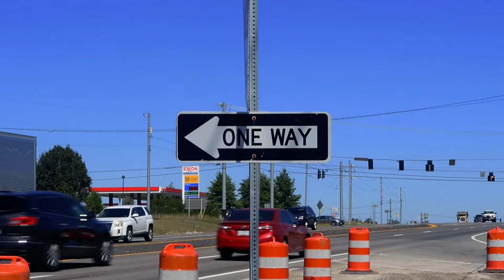Boring Days During Covid-19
It's been CRAZY weather out here in Tennesse lately! Freezing cold in the morning, hot and sunny in the afternoon. Oh, and did I mention the wind?... THE WINDS bro!! When Mother Nature Fights Back